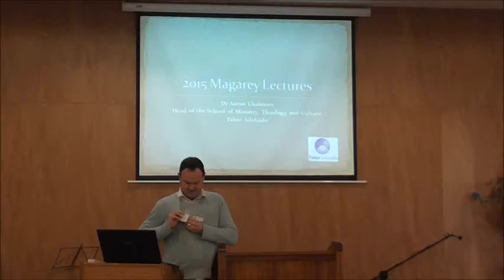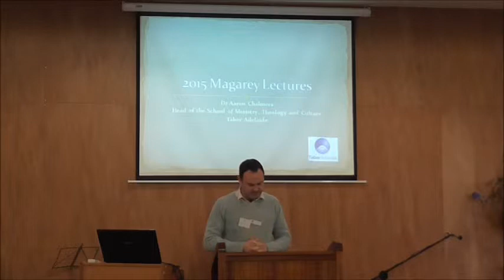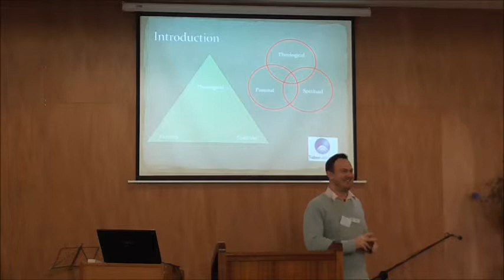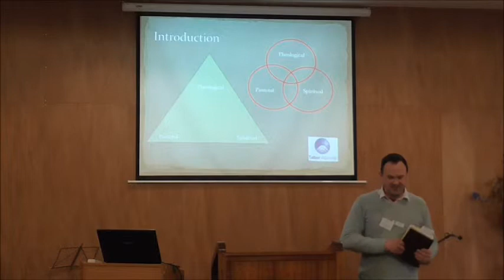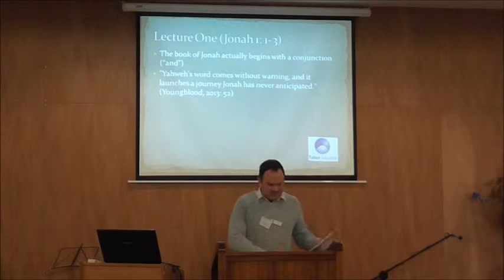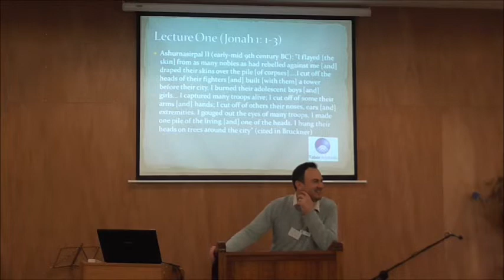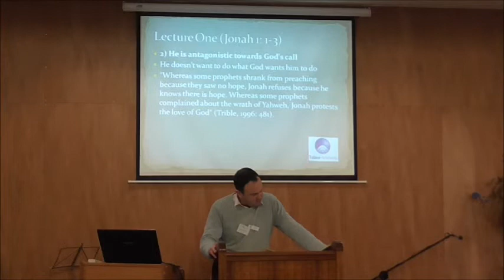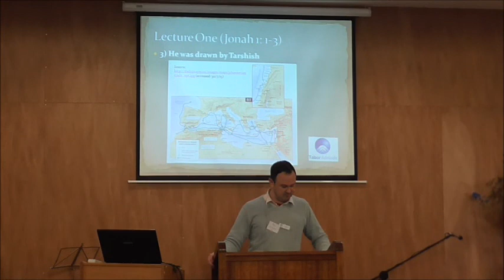Magarey Lectures - Jonah Pt 1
Aaron Chalmers